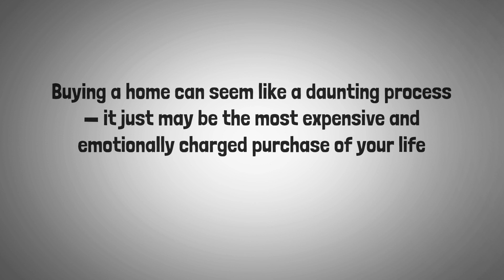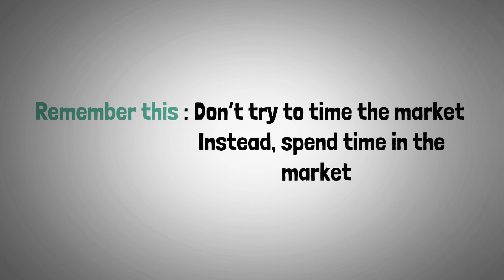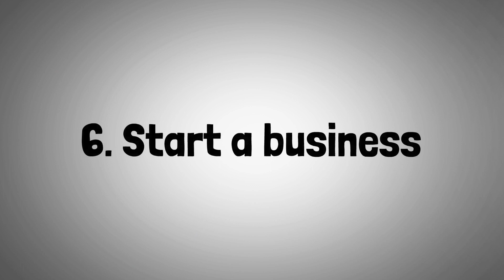Earning Your First Million - The Secret You've Been Waiting For!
Are you ready to start earning your first million? In this video, we're going to show you the secret to earning your first million, and how to start doing it right now!

There's a lot of hype out there about how to start making money, and most of it is just hype. In this video, I'm going to share with you the steps that have helped me earn my first million, and I promise you, it's not rocket science!
This video is about a secret technique that will help you earn your first million in just a few years! I've been using this technique for the past few years and it has helped me achieve my goals in a very short amount of time. If you're looking to make money quickly, then this is the video for you!In this video, I'm going to teach you a secret technique that will help you earn your first million in just a few years. This technique is very simple and it doesn't require any special skills or a lot of work. I've been using this technique for the past few years and it has helped me achieve my goals in a very short amount of time. If you're looking to make money quicklyAre you wanting to learn how to earn your first million? Well, this is the video for you! In this video, I'm going to share with you the secret to earning your first million, and how you can start building your wealth right now!Whether you're a beginner or an expert, this video is for you! In it, I'll reveal the steps you need to take to start earning your first million, and how to build your wealth over time. By the end of this video, you'll know exactly how to start earning your first million and how to keep it all safe!Welcome to the @Success in Coaching YouTube Channel